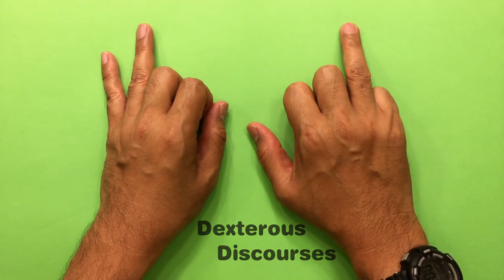IT'S ABOUT TIME! LET'S START